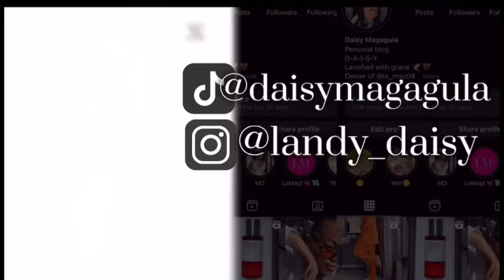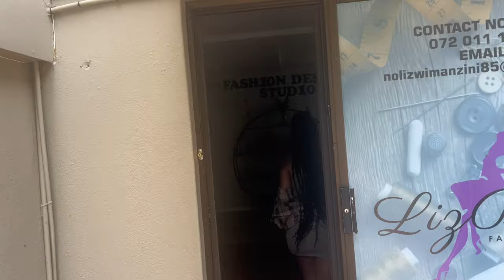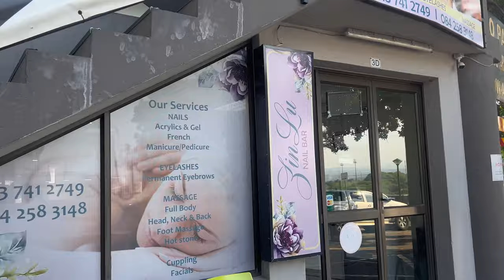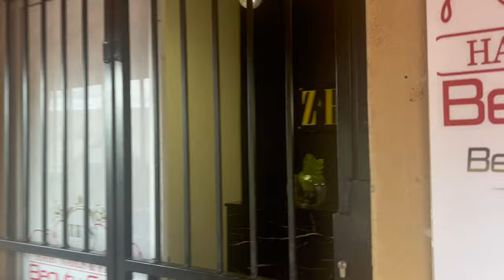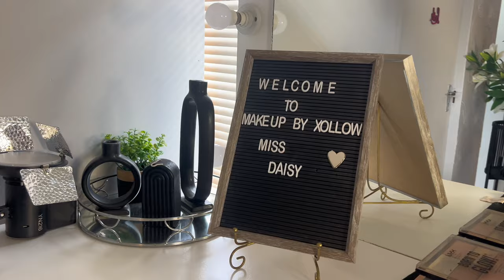Md/Prom vlog | South African YouTuber | Daisy Magagula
This video has all the effort thst went into preparing for my big day from prom dress fittings, hauls and me getting my hair, nails and makeup done. This video has it all! Information on where I got everything done is listed below.🥰
This video was filmed using my iPhone 14 in 4k •60 and edited on CapCut.💋
Please note:
 I DO NOT PROMOTE REPLICAS.

00:00 - Intro
00:16 - Room viewing
03:10 - 1st dress fitting
05:55 - Hair & Perfume unboxing
09:06 - Getting my nails done
10:42 - Final fitting
11:20 - Getting my lashes done
12:38 - Unboxing my accessories
21:55 - Essentials I packed into my bag on the day of the MD
27:11 - OOTD
27:44 - Omw to get my hair done
28:17 - Getting my hair done
29:22  - Getting my makeup done
30:27 - Omw to Christies
30:56 - Checking in
31:37 - Dress reveal
33:11 - Photoshoot
33:44 - Meet my date
34:30 - Photoshoot with the family
34:36 - Arrival
35:38 - Venue
35:24 - Us dancing
35:35 - Me saying my “thank you” speech
36:26 - Outro

SHEIN
Bag: 23814274
Shoes: 12596238
Crown: 19995121